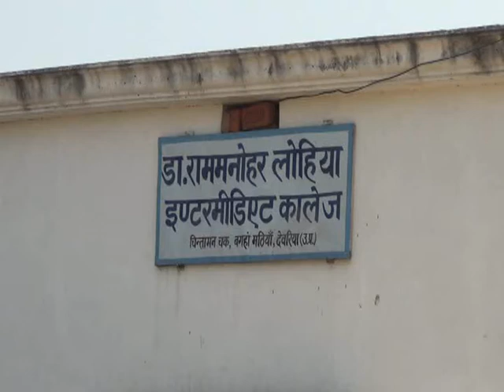देवरिया: नकल विहीन परीक्षा के चलते इंटर की छात्रा ने फाँसी लगाकर दी जान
देवरिया: अभी तक यूपी बोर्ड परीक्षा में छात्रों के परीक्षा छोड़ने की बाते सामने सामने आ रही थी। लेकिन अब परीक्षा सही नही होने से एक इंटर की छात्रा ने फाँसी लगाकर अपनी जीवन लीला ही समाप्त कर ली।

जनपद के सदर कोतवाली थाना क्षेत्र का बगहा मठिया गांव। जहां एक इंटर की छात्रा का पेपर कई दिनो से खराब हो रहा था। जिसके कारण उसने मौत को गले लगा लिया। दरअसल इस बार युपी बोर्ड की परीक्षा सीसीटीवी की निगरानी मे हो रही है और नकल विहिन परीक्षा हो रही है। छात्रा का सेन्टर डा.राम मनोहर लोहिया इण्टर कालेज में था। जहां पर नकल विहिन परीक्षा चल रही है।

About: Gorakhpur Final Report Get all latest Gorakhpur local news in hindi, Gorakhpur Hindi News, city updates on politics, Gorakhpur News in Hindi, business only on gorakhpur.finalreport.in

Latest